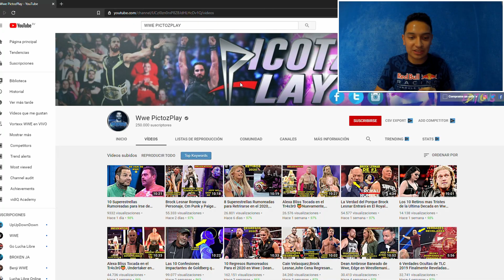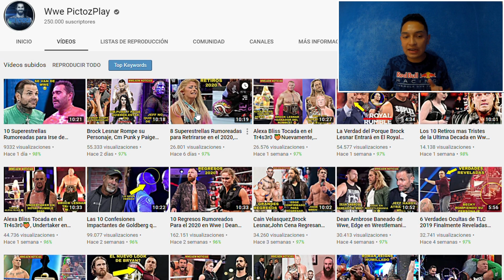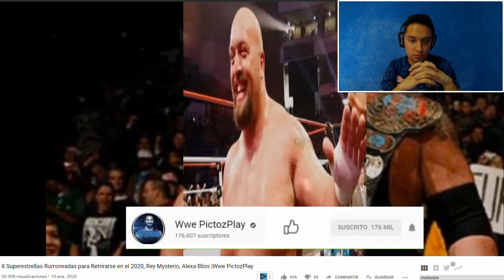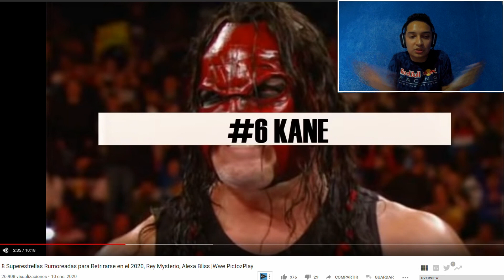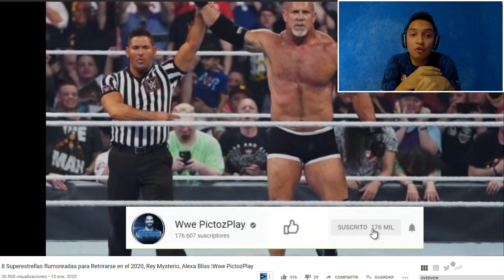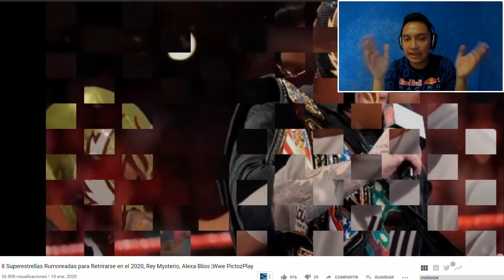REACCIONANDO a CANALES de WWE - El CANAL MAS MENTIROSO de WWE (Wwe Pictozplay) | Episodio 4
Hola amigos hoy les traigo el episodio 4 de reaccionando a canales de wwe, en este cuarto episodio reacciono a uno de los canales con mayor crecimiento en la comunidad del wrestling de habla hispana wwe pictozplay, este es el primer vídeo que veo de pictozplay... si les gusta la serie pues déjenme en los comentarios a que próximo youtuber quieren que reaccione!!